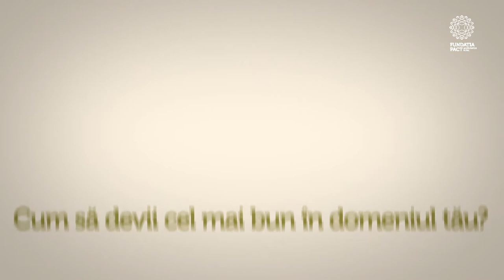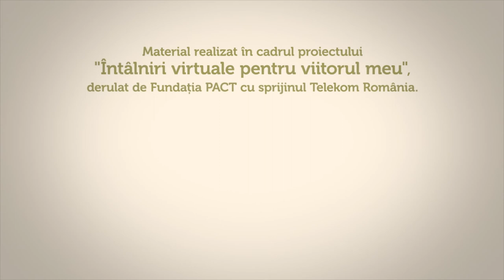Mentor pentru viitor. Daniela Marișcu, despre valori personale și obiceiuri productive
Daniela Marișcu, fondator Aquatica Experience, povestește despre valorile care o ghidează și despre "armele" care te pot ajuta să devii cel mai bun în domeniul tău .

Materialul face parte din proiectul "Întâlniri virtuale pentru viitorul meu", prin care motivăm tinerii din comunitățile mici să se dezvolte și să își urmeze visurile. Proiect derulat de Fundația PACT cu sprijinul Telekom România, în parteneriat cu Fundația Romanian Business Leaders.